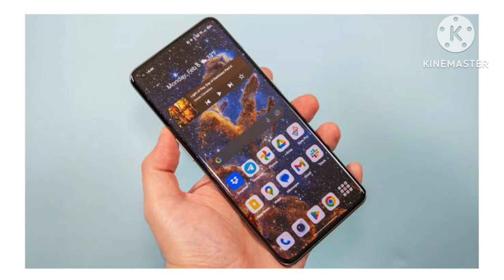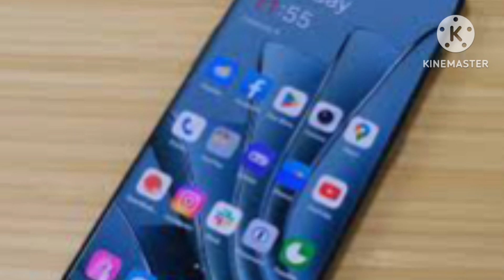OnePlus के महंगे 5G फोन, 31 मार्च तक हजारों रुपये की छूट ! OnePlus!